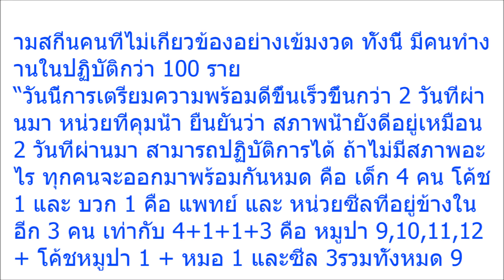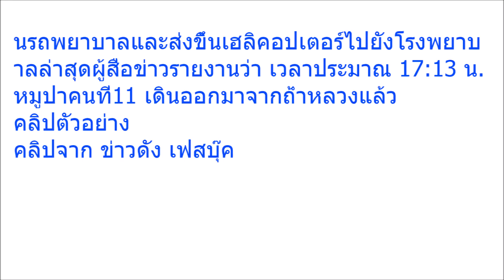ข่าวดีที่สุดในโลก!! หมูป่าคนที่11 เดินออกจากถ้ำหลวงแล้ว!